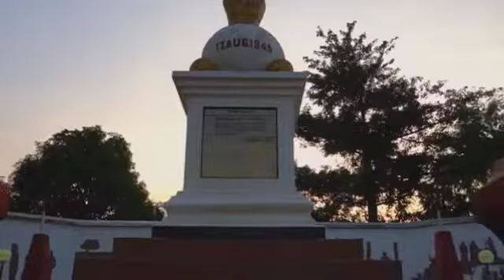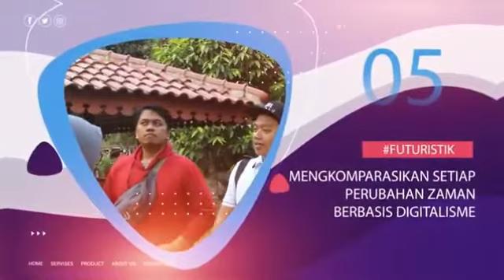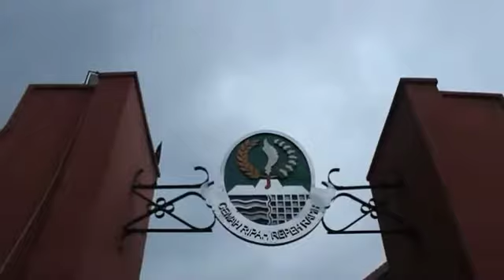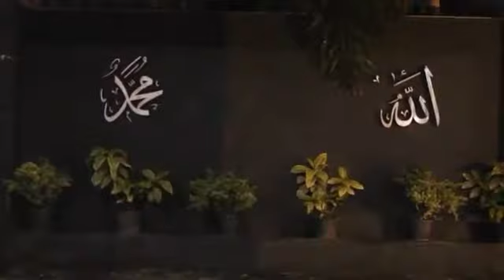Kongres Kaltim, PB PMII. | Faikar Romdhon mengusung PMII Futuristik, Calon Kandidat Ketum PB PMII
For ketum pb pmii 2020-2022 asal cabang jakarta timur.